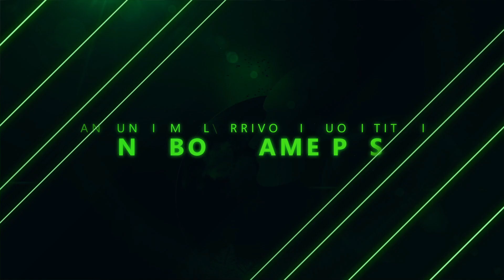Xbox Game Pass Games Montage - Italiano X019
Vuoi ancora più titoli? Va bene!  Scopri cosa ha in serbo Xbox Game Pass